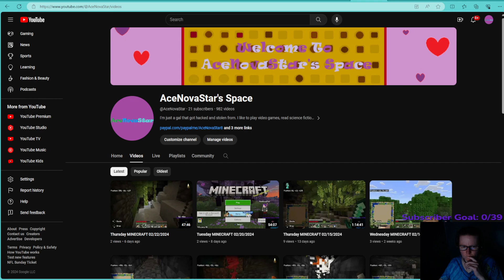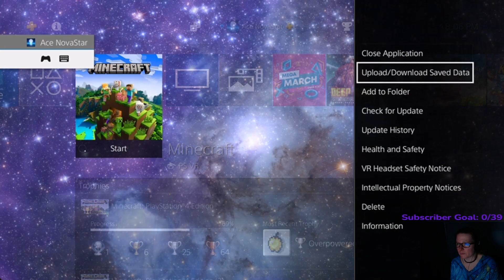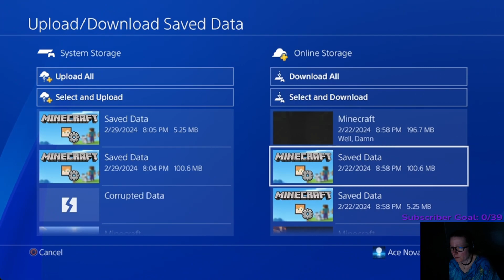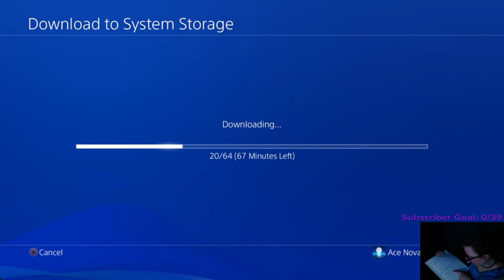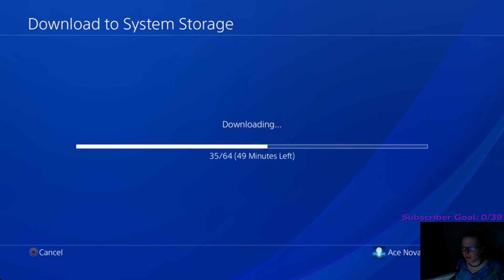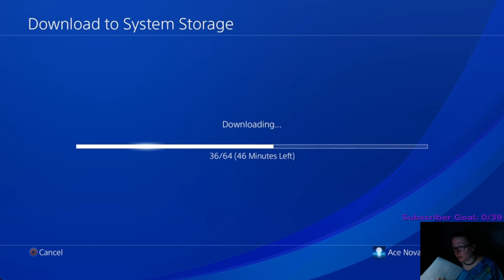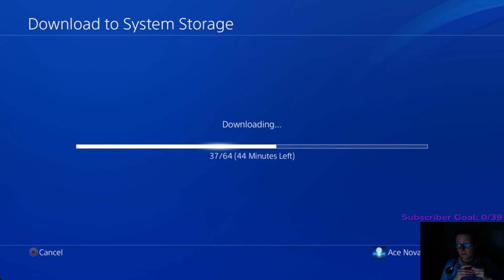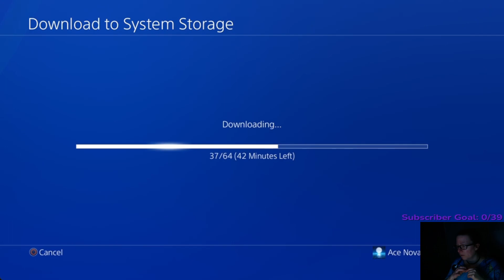Thursday MINECRAFT 02/29/2024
Yes, my data was corrupted. Not mad. Sat here waiting for the old data to upload so I could restart my game from the twenty-second of February again. I thought it wouldn't take too long. Well, it did and I'm still waiting. I talked about nothing at all. Feel free to skip this one. No gameplay action at all. Hopefully I'll have the game ready for tomorrow.